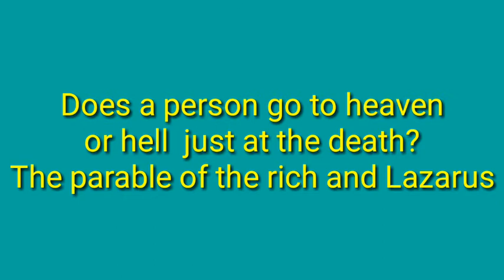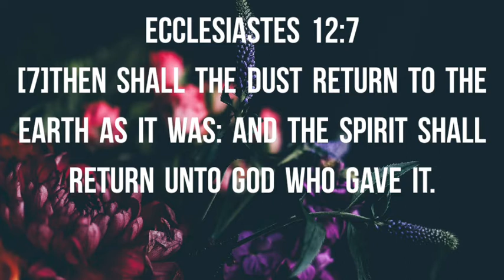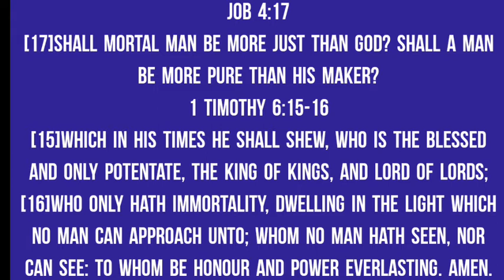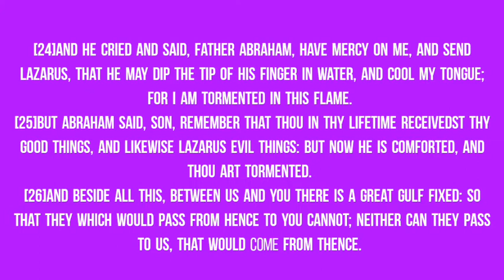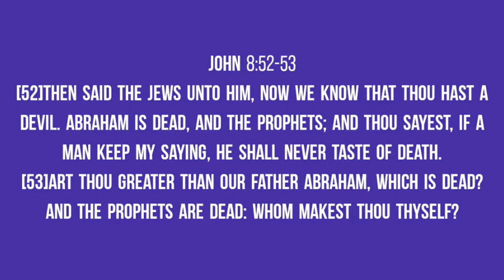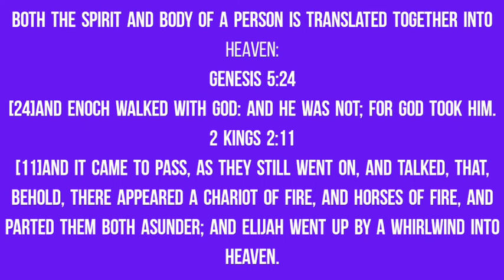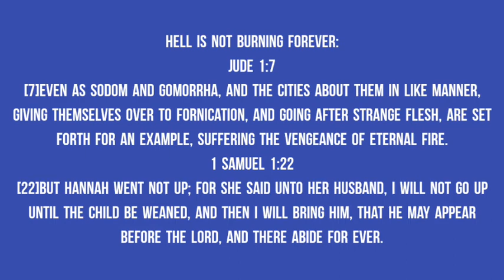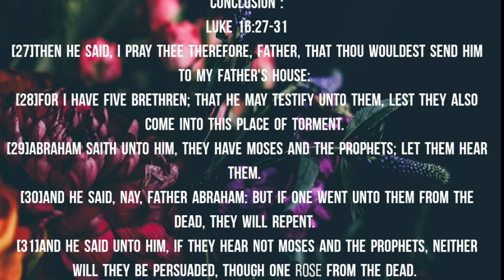Does a person go to heaven (swarga) or hell right at death?The parable of the rich and Lazarus.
Parable of the rich man and Lazarus